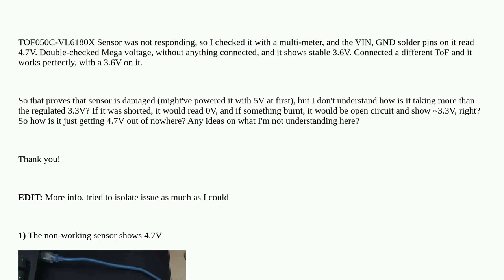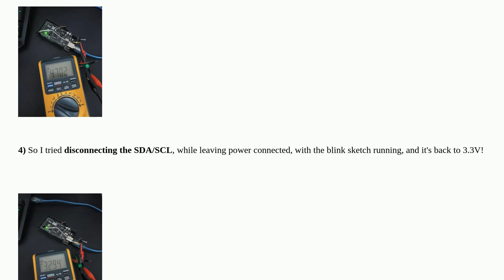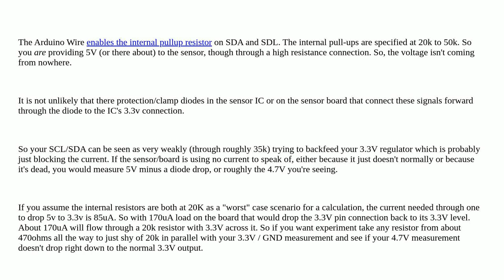Arduino: Arduino outputting 4.7V instead of 3.3V when using I2C communication/sensor?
Arduino outputting 4.7V instead of 3.3V when using I2C communication/sensor?

A special thanks goes out to the awesome community

  voltage i2c arduino-mega